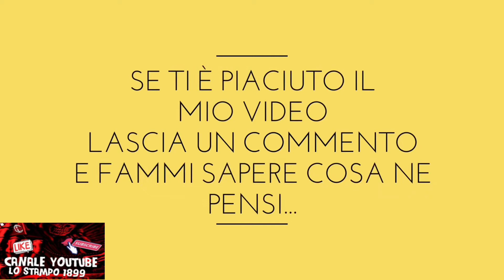Rangnick...facciamo il punto della situazione 🧐🤨🤔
Iscriviti gratuitamente ad hype applicazione gratuita dove poter avere gratuitamente una carta ricaricabile zero commissioni su qualsiasi operazione, abilitata anche per pagamenti NFC (smartphone) ,in aggiunta anche la possibilità di avere un IBAN che funge da conto corrente
basta cliccare sul link e avrai 25€ di buono spesa da spendere come vuoi,accessibile dai 12 anni in su, sul link maggior dettagli riporta sul sito per approfondimenti ulteriori

un modo per guadagnare qualcosa con SMS pubblicitari?

 codice referal per avere degli omaggi extra E1P1Z00X

Se sei d'accordo lascia pure un like ed un commento e fammi sapere tu cosa ne pensi.

Canale nato grazie ad una fede rossonera dalla nascita... Da sempre rossonero per sempre rossonero.
Fatemi sapere ovviamente cosa ne pensate di ciò che dico,e ciò che dico non è ovviamente legge,ma un mio modo di esprimere la mia passione verso questo club storico.
Anch'io ho aderito da tempo al gruppo di youtubers milanisti (presenti anche in fb gruppo youtubers milanisti dove avrete modo di vedere ognuno di noi con ognuno le sue peculiarità) tutti uniti alla protesta gazidisout elliotout iostoconboban